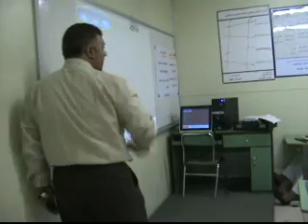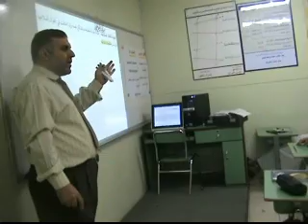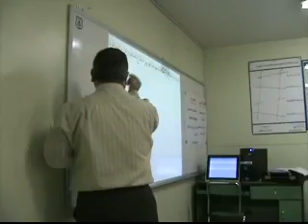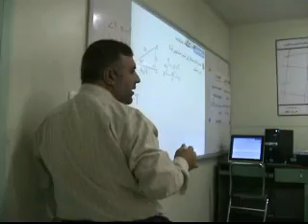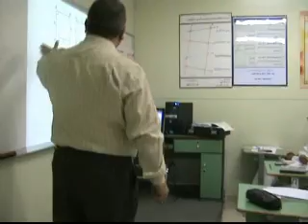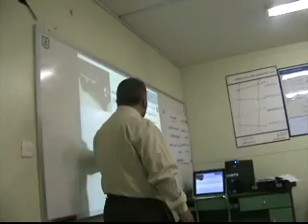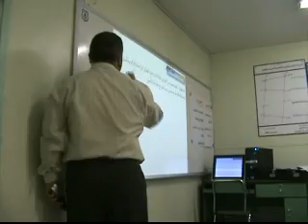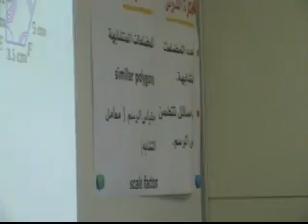الثانوية بنين- درس نموذجي لمادة الرياضيات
مدارس التربية النموذجية
درس نموذجي لمادة الرياضيات
الاستاذ جمال غنام